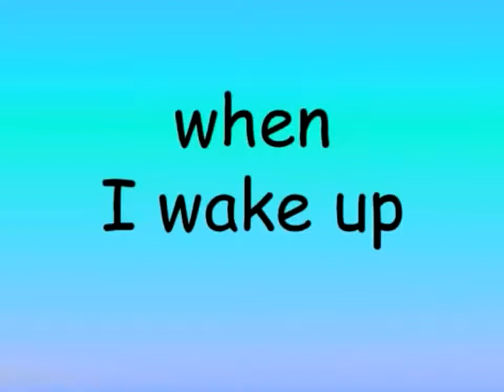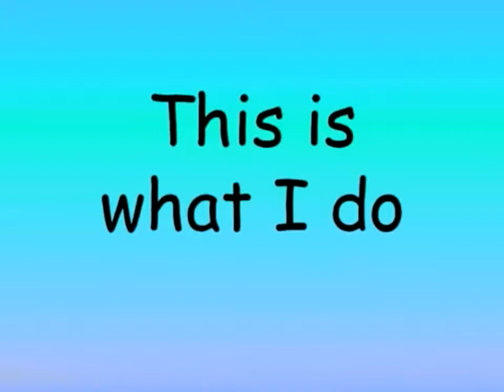Present Tense Song